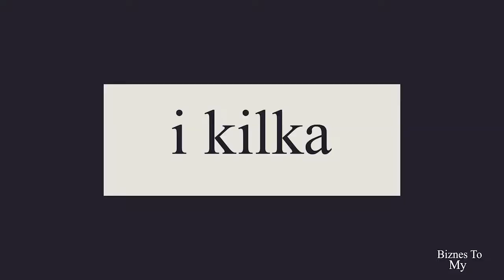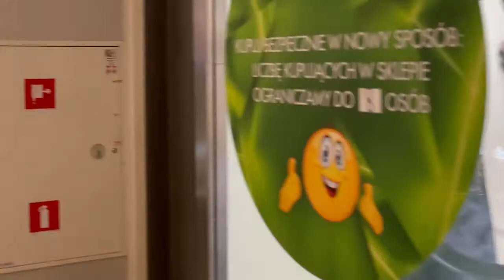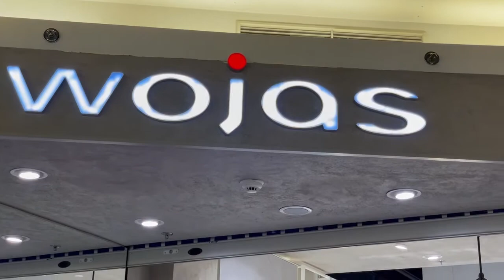Jak robić fajne biznesy w sklepach? Wiem coś o tym! [Biznes to my]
Sposób na udany biznes w postaci sklepu?
Ważne jest aby w swojej ofercie mieć fajny asortyment. Dziś spaceruję sobie po Galerii Złote Tarasy i na podstawie widniejących tutaj witryn sklepowych chciałbym mniej więcej Wam doradzić jakie produkty można kupić.

W galerii jest bardzo dużo ludzi, pomimo obostrzeń COVID-owych, każdy przemieszcza się tutaj w celach zakupowym.

Aby otworzyć sklep złotniczy jest to dosyć proste. Najlepiej gdy jesteście z zawodu złotnikiem. Niekoniecznie musicie być jubilerem, gdyż możecie to komuś zlecić. Istotna jest jednak wiedza o samym kruszcu jak np. złoto.
Gdzie można takie złoto kupić? Jeśli zaczniecie handlować złotem na pewno się odezwą do was handlarze, którzy przywożą złoto z Włoch. W Polsce najpopularniejszym rodzajem złota jest właśnie złoto włoskie - żółte. Jakie są narzuty cenowe?  Jest to ok 100% - 70% tak według moich szacunków.

Podchodzimy do Sephory, znanej marki z perfumami. Ciekawe jest to, że we Włoszech pod tą samą marką te same towary kosztują ok. 25-30% taniej. Jeśli wyjedziecie do Niemiec to ten sam asortyment kupicie 10-15% taniej. Nie wiem dlaczego towary są droższe skoro została zniesiona opłata akcyzowa, a w naszyj kraju zarobki są zdecydowanie mniejsze.

Dlaczego sklepy w galeriach handlowych mogą się utrzymać? Gdyż jest tutaj multum ludzi, którzy czegoś szukają i coś kupują, mimo że ceny są wyższe niż w innych sklepach np. na rynkach miast.

Jeśli szukacie fajnych towarów do swoich sklepów zapoznajcie się z ofertą takich punktów jak:
Centrum Hurtowe Ptak pod Łodzią w Tuszynie,
Maxim pod Warszawą obok Janek.

Tam są potężne hurtownie, gdzie hurtownicy sprowadzają towar i po cenie hurtowej możecie zakupić hurtowe ilości towaru. Tam macie praktycznie wszystko czego potrzebujecie i co znajdziecie w galeriach. Prywatnie też możecie sobie coś kupić w detalu.

Inny przykład ciekawego pomysłu. Zegarki - sam kiedyś handlowałem takimi produktami. Żaden problem aby móc otworzyć sklep z takim asortymentem, lub innymi produktami tego typu i biżuterią. Jest wiele hurtowni i przedstawicieli handlowych, którzy się tym zajmują.

Wittchen. Marka powstała około 20 lat temu, kiedy sam aktywnie działałem w handlu. Początkowo sprowadzali portfele z Chin. Tak samo torebki. Maka ta specjalizowała się tylko i wyłącznie w galanterii skórzanej. Historia jest taka, że dwóch braci wyjechało do Chin i zaczęli sprowadzać i sprzedawać produkty pod marką Wittchen. Początkowo w małym nakładzie, a następnie coraz większym. Mieli bardzo dużą zyskowność. Portfel za 1 Euro sprzedawali za 10 Euro.

Także pamiętajcie że bardzo ważna jest duża zyskowność. W tych czasach zdecydowanie trudniej osiągnąć jaki poziom zyskowności jak kilkanaście lat temu. Jednak nadal ona powinna utrzymać się na poziomie narzutu ok 200%. Przykład: Coś kupujecie za 10 Euro to sprzedajecie za 20-25 Euro w hurcie. Tak więc narzut musi być jednak dosyć wysoki.

Przykładem dużej zyskowności jak i marżowości jest firma Apple, która sprzedaje towary z dużym zyskiem. Przykładowo sprzęt tej marki jest kilkukrotnie droższy od odpowiedników innych marek. Pojawia się drobna różnica w technologii ale też wizerunku. Narzuty są więc dużo dużo wyższe i przez to firma Apple jest jedną z najbogatszych firm na świecie.

Wojas to jest kolejna firma z odzieżą skórzaną z którą handlowałem. Oni przywozili do mnie też galanterię skórzaną i buty. Jest to polska firma mają bardzo fajną galanterię skórzaną.

Dlaczego pokazuje Wam te sklepy? Po to abyście mogli również spróbować otworzyć taki sam sklep. Wy także możecie handlować takimi produktami, wystarczy zaopatrzyć się w nie w hurtowniach. Jeśli znajdziecie dobry towar i dobrą usługę oraz potraficie dostać za tą dobrą cenę nie powinniście się wahać.

Jak wejść do galerii handlowej? Powinniście skontaktować się z osobą, którą komercjalizuje dane miejsce. Następuje wycena.

Ja osobiście bardzo zachęcam do otwierania takich sklepów. Co ważne, jednak należy brać pod uwagę to czy dana galeria jest dobra. Nie otwierajcie punktów w mało uczęszczanych miejscach bo nie będzie ruchu i stracicie pieniądze.

Kolejna polska firma CCC. Firma ta produkuje własne produkty w kraju ale też sprowadza skórę z Chin i Bangladeszu, szyją tam taniej.

Firma Ochnik, oni też specjalizowali się w szyciu galanterii i odzieży skórzanej. Obecnie przerzucili się na produkty z włókniny, gdyż odzież skórzana wychodzi z mody.

Dowodem jest więc to, że takie firmy mogą się utrzymać i prężnie działać. Dlatego też gorąco zachęcam Was do bycia przedsiębiorczym i do podejmowania własnych działalności gospodarczej. Sam po sobie wiem, że mi się ta droga opłacała i zarobiłem trochę pieniędzy.

Zapraszamy do oglądania odcinka!